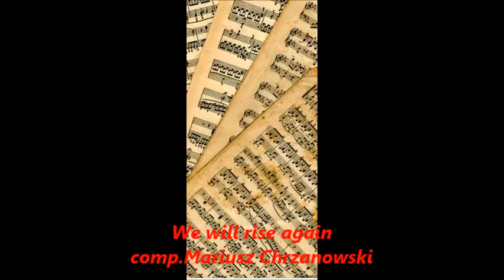We will rise again (comp. Mariusz Chrzanowski)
Gerrit Boeschoten-Klarinette
Krasimira Christova-Klavier
Tontechniker-Urs Haller